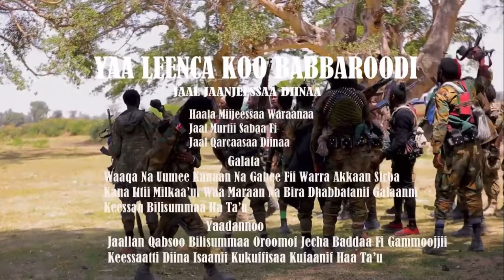Jaal Jaanjessa Diina: Yaa Leenca Koo Babbaroodi